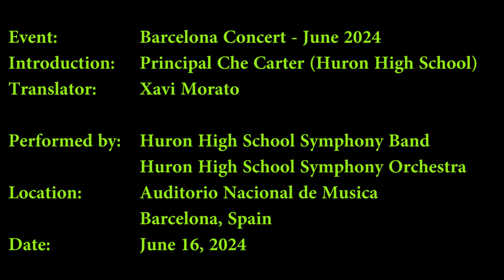Barcelona Concert - Principal Che Carter Introduction - June 16, 2024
Event:                  Barcelona Concert
Location:            Auditori Nacional de Musica de Barcelona,  Barcelona, Spain

Introduction and Thank You to the People of Barcelona:
Introducer:         Principal Che Carter (Huron High School)
Translator:          Xavi Morato

Performers:       Huron High School Symphony Band & Symphony Orchestra